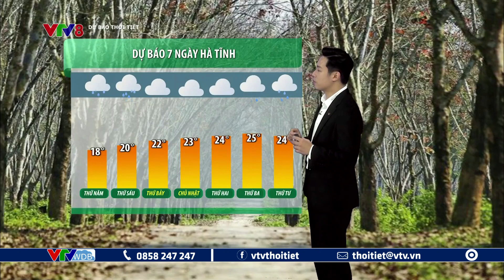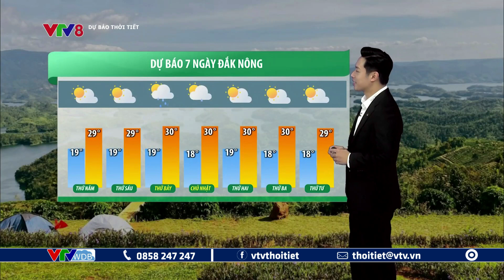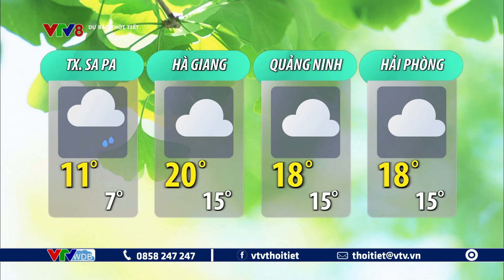Dự báo thời tiết du lịch 7 ngày tới từ ngày 16 đến ngày 22/2/2023 | VTVWDB